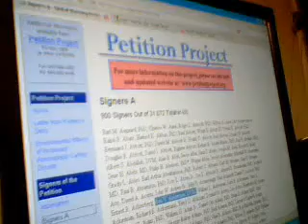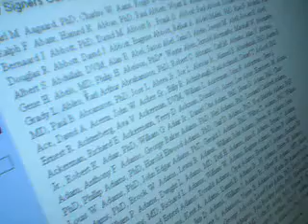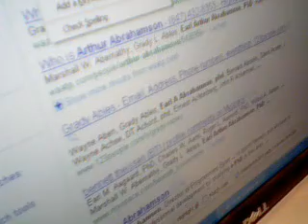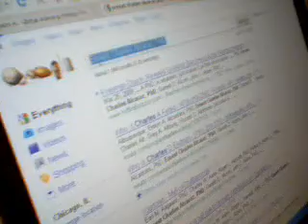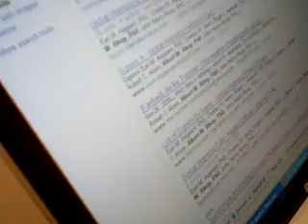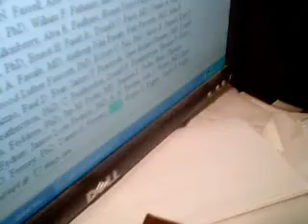31,000 "scientists" disagree with climate change? You mean family doctors and veterinarians?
The supposed 31,000 "scientists" that signed the Petition Project against global warming are actually not climatologists, geologists, meteorologists, and most aren't even legitimate scientists.

and Google random names. Most either just bounce back to the list or reveal that these are just doctors, nurses, veterinarians, professors in unrelated fields, and various other professionals with no background in climate science whatsoever.

Climate deniers number one argument, debunked. Very easily.

Also Google pretty much any organization or publication that denies global warming can be traced back to big business or conservative ties.